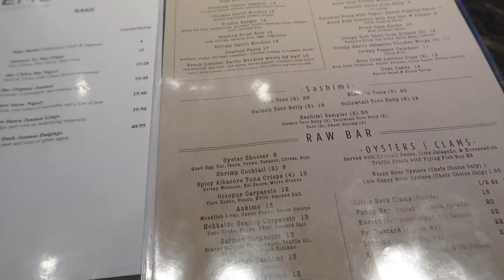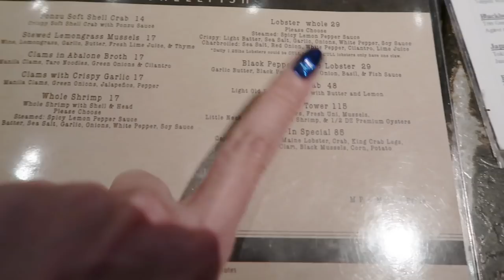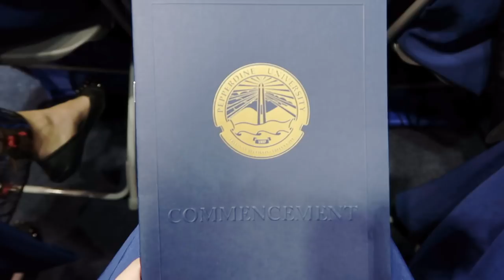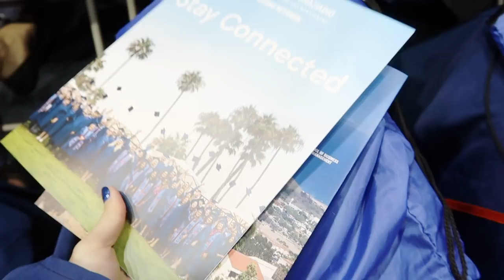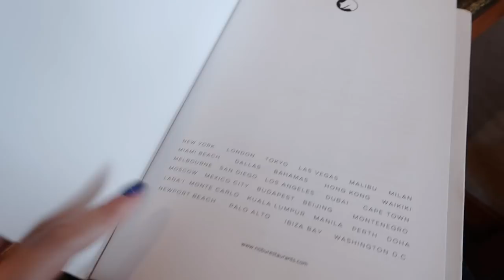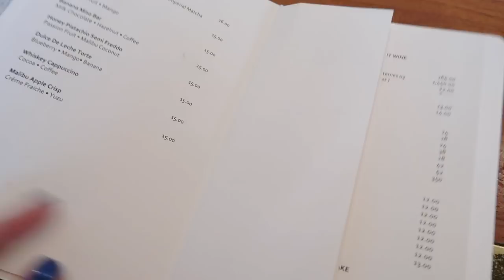(中文English Subs) ❤️ Elaine Hau - Vlog: 碩士畢業啦! 👩🏻‍🎓 Graduation Day 🎓 Pepperdine University MBA